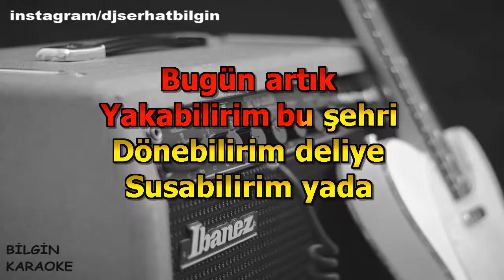HiraiZerdüş - Ben Yanmazdım Bu Kadar (Karaoke) Orjinal Stüdyo